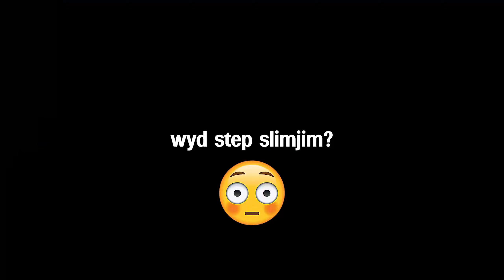Call of Duty TWITTER DECIDES where I LAND in Warzone... (Random Location Challenge)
Leave a Like for more Call of Duty content!. In this video I take on the challenge of landing at a location randomly selected by a gif from Call of Duty's Twitter account. My spin on this is either 20 kills or a win from landing at this spot. No less. And well... its kinda obvious a achieved one of those, hence why you're seeing this video. Hope you all enjoy! :D